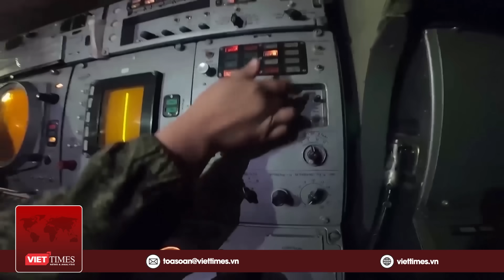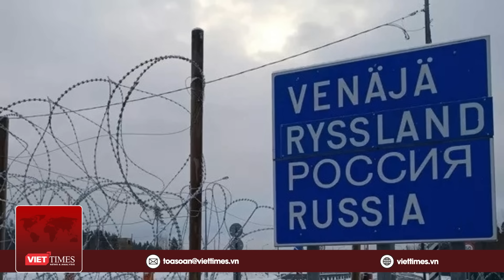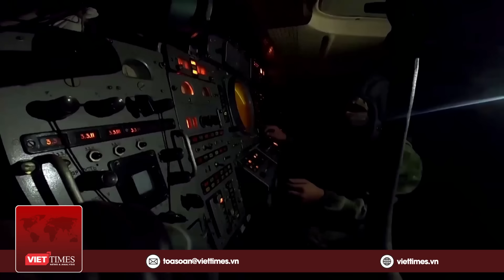Thời sự Quốc tế: Ukraine bị thu vũ khí tối tân, Nga phản ứng gay gắt với NATO | VietTimes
VietTimes |  Toàn cảnh Quốc tế gồm những nội dung đáng chú ý sau:
+ Nga thu xuồng không người lái tối tân của Ukraine
+ Điện Kremlin phản ứng với cảnh báo của NATO
+ Phần Lan đóng hầu hết các cửa khẩu biên giới với Nga
+ Khinh suất, lữ đoàn Nga trúng đòn của Ukraine
+ Quân đội Israel cảnh báo dân Palestine không di chuyển về phía Bắc

▶ Kênh Youtube tạp chí VietTimes chia sẻ các nội dung thông tin mạng xã hội, thời sự quốc tế, toàn cảnh quốc tế, nga ukraine mới nhất, tin nga ukraine, xung đột nga ukraine, tin quốc tế, nga ukraine hôm nay, tiêu điểm quốc tế, thời sự thế giới, bản tin quốc tế,chiến sự nga ukraine, tin tức thời sự, thời sự 19h, tin tức mới, tin mới, thời sự quốc tế, tin tức 24h mới nhất, nga và ukraine mới nhất, tin tức nga ukraine mới nhất, nga, ukraine, tin biển đông, tin nóng, các tin tức cập nhật,… Với mong muốn cập nhật những thông tin chính xác và nhanh nhất trên nền tảng số cho quý vị và các bạn